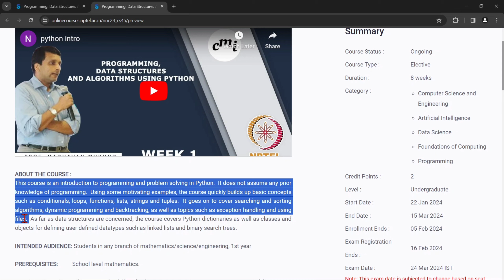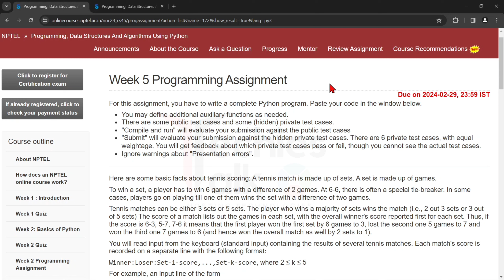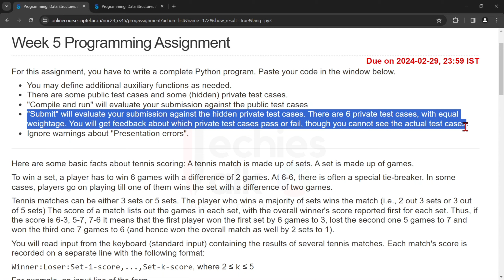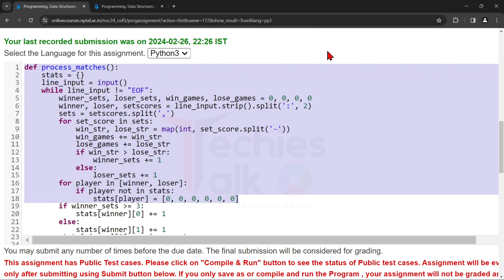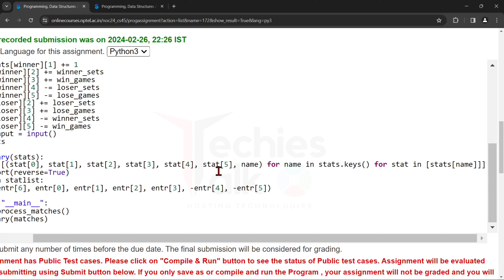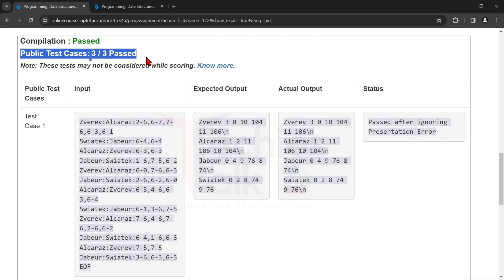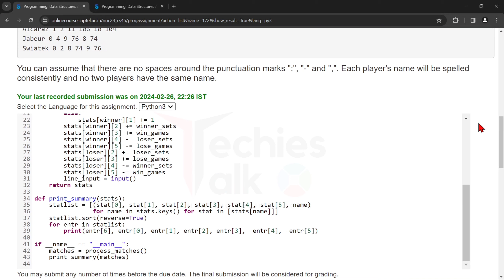NPTEL Programming, Data Structures And Algorithms Using Python Week5 Programming Assignment Solution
🔊 NPTEL Programming, Data Structures And Algorithms Using Python | Jan 2024 | GATE NPTEL

⛳ABOUT THE COURSE :
NPTEL Programming, Data Structures And Algorithms Using Python Week5 Quiz Assignment Solutions | Jan 2024. This course is an introduction to programming and problem solving in Python.  It does not assume any prior knowledge of programming.  Using some motivating examples, the course quickly builds up basic concepts such as conditionals, loops, functions, lists, strings and tuples.  It goes on to cover searching and sorting algorithms, dynamic programming and backtracking, as well as topics such as exception handling and using files.  As far as data structures are concerned, the course covers Python dictionaries as well as classes and objects for defining user defined datatypes such as linked lists and binary search trees.

✨COURSE LAYOUT✨
🔴Week 1:
Informal introduction to programming, algorithms and data structures via GCD
Downloading and installing Python GCD in Python: variables, operations, control flow - assignments, conditionals, loops, functions

🔴Week 2:
Python: types, expressions, strings, lists, tuples
Python memory model: names, mutable and immutable values
List operations: slices etc
Binary search
Inductive function definitions: numerical and structural induction
Elementary inductive sorting: selection and insertion sort
In-place sorting

🔴Week 3:
Basic algorithmic analysis: input size, asymptotic complexity, O() notation
Arrays vs lists
Merge sort
Quicksort
Stable sorting

🔴Week 4:
Dictionaries
More on Python functions: optional arguments, default values
Passing functions as arguments
Higher order functions on lists: map, lter, list comprehension

🔴Week 5:
Exception handling
Basic input/output
Handling files
String processing

🔴Week 6:
Backtracking: N Queens, recording all solutions
Scope in Python: local, global, non-local names
Nested functions
Data structures: stack, queue
Heaps

🔴Week 7:
Abstract datatype
Classes and objects in Python
"Linked" lists: find, insert, delete
Binary search trees: find, insert, delete
Height-balanced binary search trees

🔴Week 8:
Efficient evaluation of recursive definitions: memorization
Dynamic programming: examples
Other programming languages: C and manual memory management
Other programming paradigms: functional programming

✨ Topics Covered ✨
Programming, Data Structures And Algorithms Using Python week-5 assignment answers
nptel Programming, Data Structures And Algorithms Using Python week5 Programming assignment
nptel Programming, Data Structures And Algorithms Using Python week5 Programming  answers
Programming, Data Structures And Algorithms Using Python week5 Programming
Programming, Data Structures And Algorithms Using Python WEEK5 Assignment Answers
Programming, Data Structures And Algorithms Using Python week5 nptel
nptel Programming, Data Structures And Algorithms Using Python Programming  assignment 2024